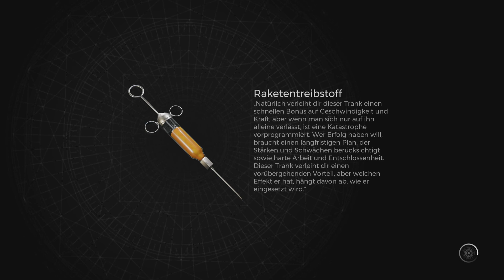Remnant 2 - Pfad der Gefallenen und Marsch der Erinnerung - Pirschervasall besiegen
- Gameplay
- Walkthrough
- Koop
- Kampagne
- Story
- Jäger
- Helfer
- Trophäe
- Erfolg
- Achievement
- Shooter
- Boss
- DLC